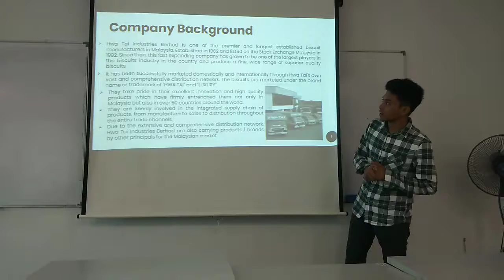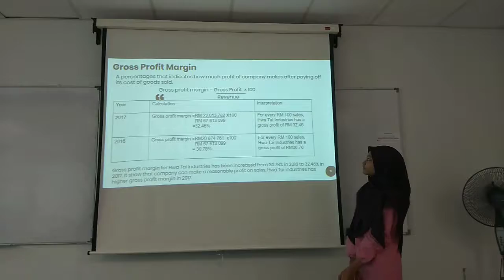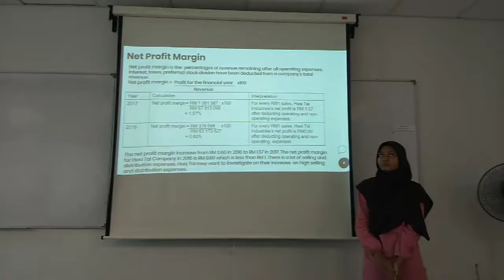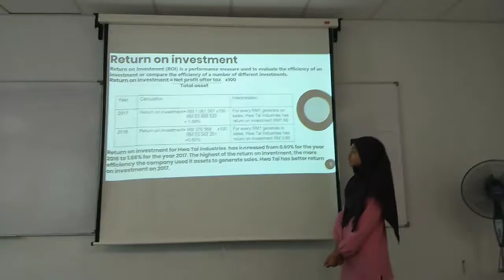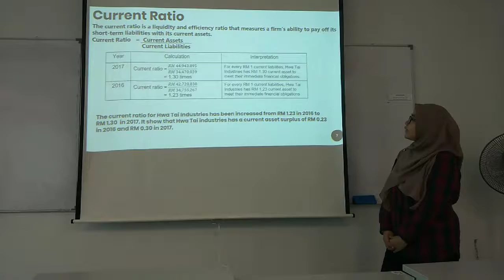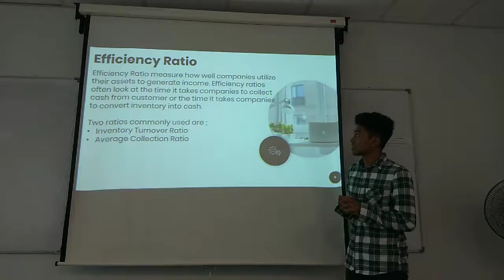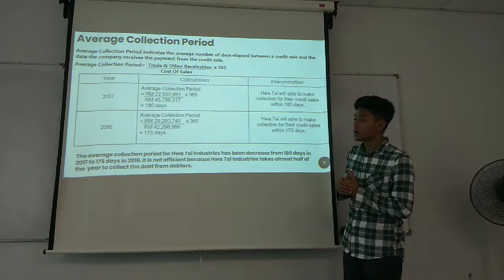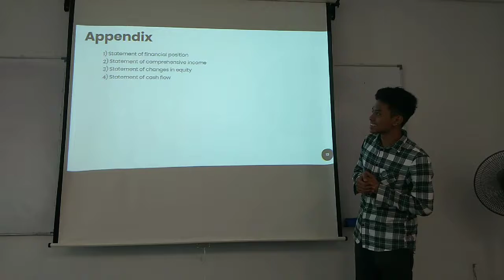Financial Ratio Analysia